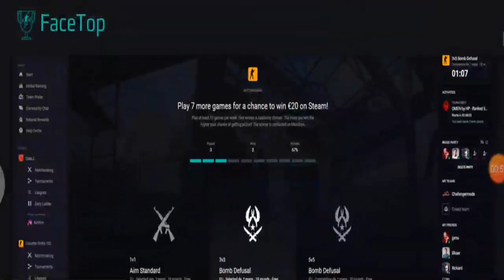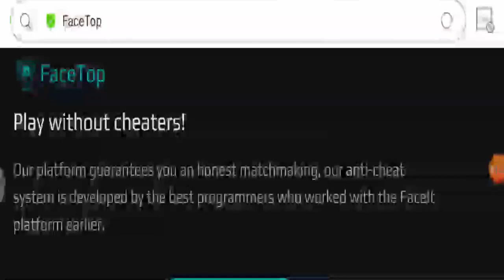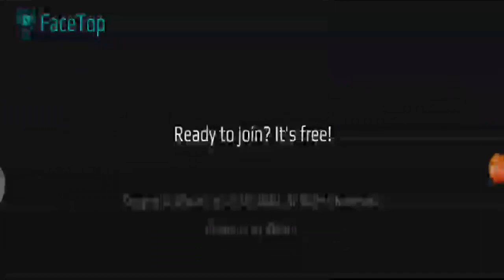Facetop Scam (Nov 2020) Must Watch Video And Know The Facts! | Scam Adviser Reports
facetop.site

Refund Link-

ScamAdviserReports